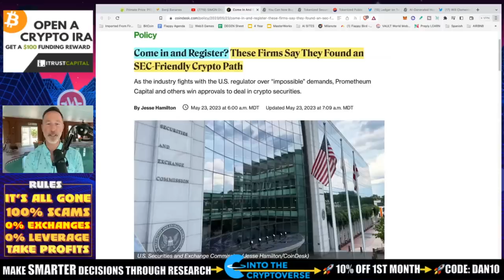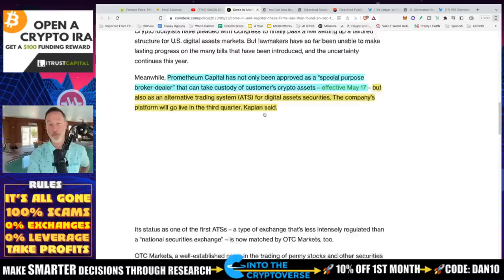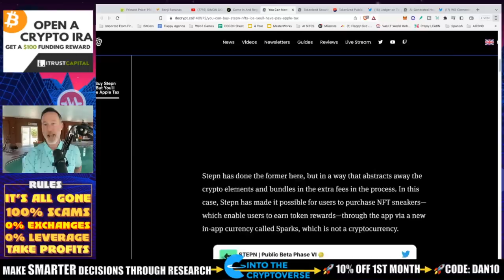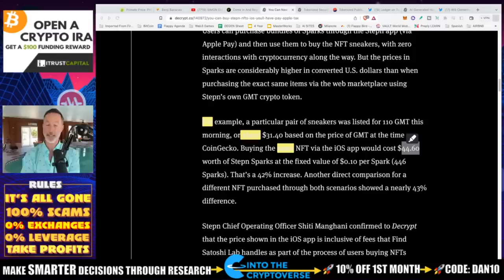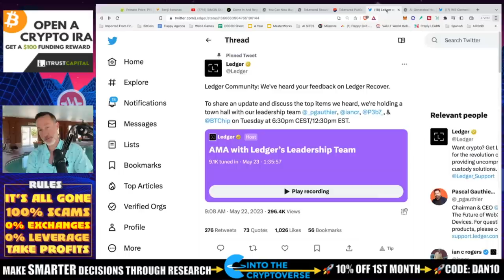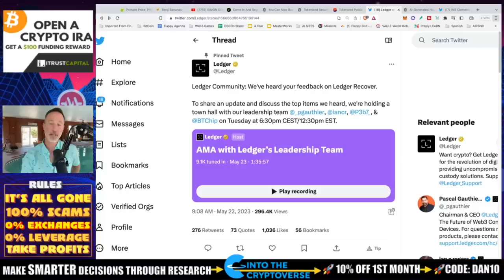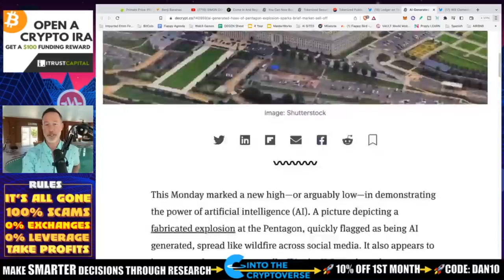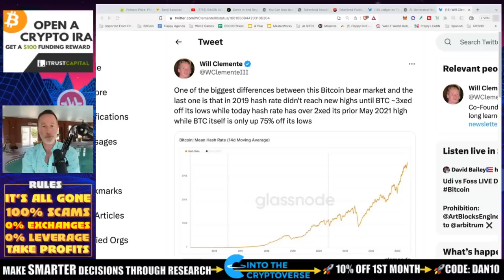SEC QUIETLY APPROVES EXCHANGE & APPLE APPROVES NFT SALES.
The Financial Industry Regulatory Authority (FINRA), an industry-funded oversight arm created by the SEC just approved a couple of crypto exchanges PLUS Apple goes and approves NFT sales. Also, Ledger tries to dig itself out of a hole.

●▬▬▬▬▬▬CELSIUS/VOYAGER TIMELINE▬▬▬▬▬▬▬●

●▬▬▬▬▬▬CRYPTO ESSENTIALS▬▬▬▬▬▬▬●

●▬▬▬▬▬▬▬▬FOLLOW D.A.N.▬▬▬▬▬▬▬▬▬▬●

●▬▬▬▬▬▬▬▬STRATEGIES▬▬▬▬▬▬▬▬▬●

●▬▬▬▬▬RECOMMENDATIONS▬▬▬▬▬●